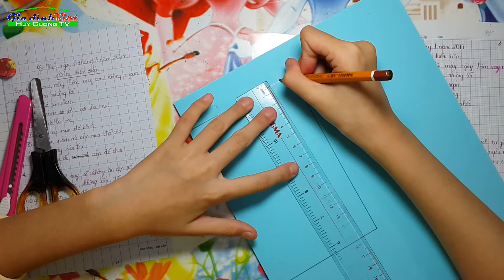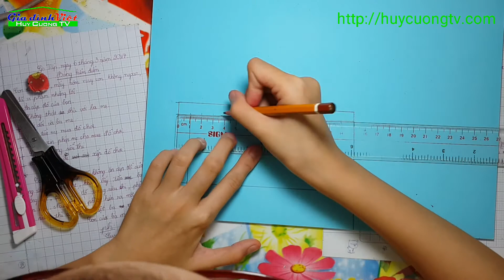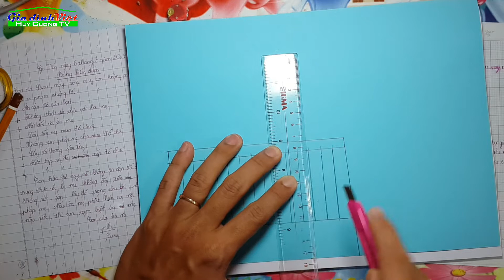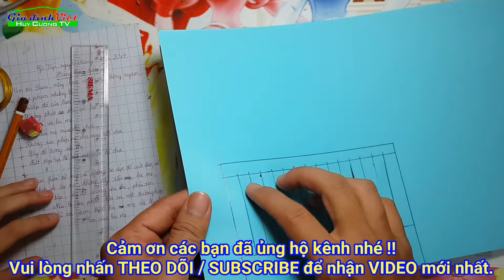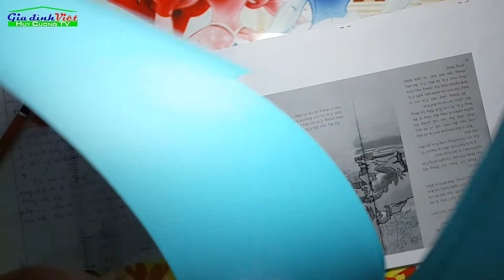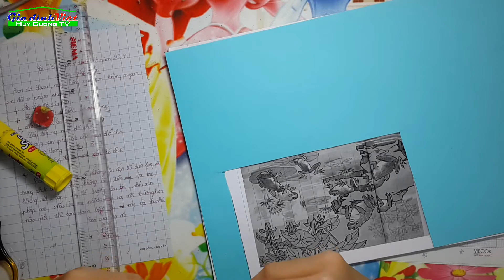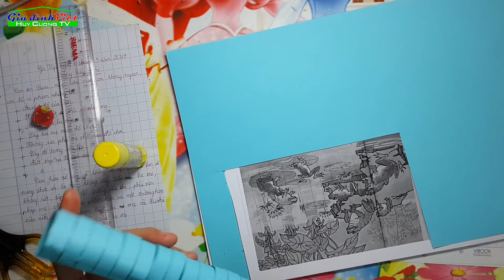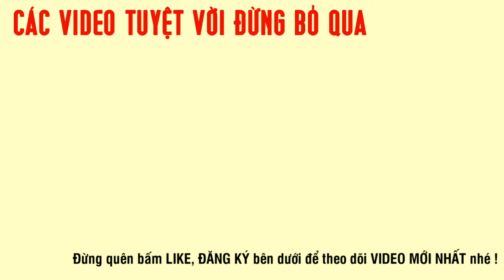EASY DIY FOR KIDS - BÉ TỰ LÀM ĐỒ CHƠI - CON GIUN GIẤY | Vietnam Family | Gia đình Việt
Xin chào quí anh chị và các bạn !!

DIY - Do it yourself được xem là một cách giáo dục trẻ em rất tốt. Phương pháp này giúp các em tư duy sáng tạo từ lúc còn nhỏ và tư duy này sẽ theo các em đến lúc trưởng thành sau này. Với cách suy nghĩ như vậy, mình đã bắt đầu giáo dục con mình hãy tự xem, suy nghĩ và thực hiện những món đồ chơi, đồ dùng học tập đơn giàn cho riêng bản thân con cũng như em gái SuShi.

Trong tập này mình xin giới thiệu sản phẩm CON GIUN GIẤY do bé SuSu tự tay làm. sau khi đạt được thành quản thì bé rất vui & hạnh phúc... Không gì tuyệt vời hơn khi con đã tự tay làm ra những sản phẩm của riêng mình.

Các bạn cùng xem, ủng hộ và có những góp ý nhé..

Những vấn đề xuyên suốt trong các Video của kênh sẽ là: em be, kid, baby, family, toy, vietnam family, gia dinh viet, vietnam travel, vietnam food.

Tác giả:
► KS. Nguyễn Phạm Huy Cường